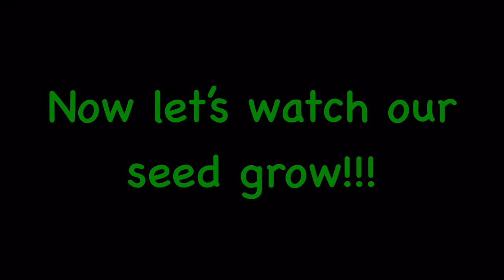GKU Littles/Botany:The Seed pt.2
Learn about the seed with GKU Littles Botany!